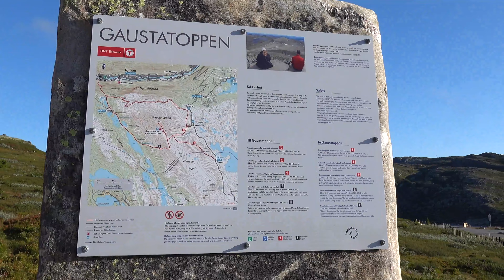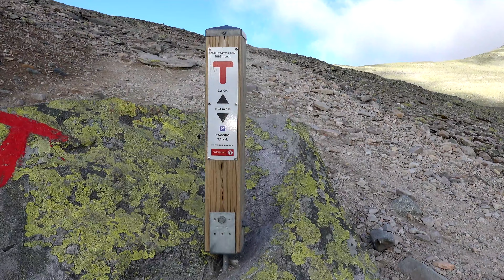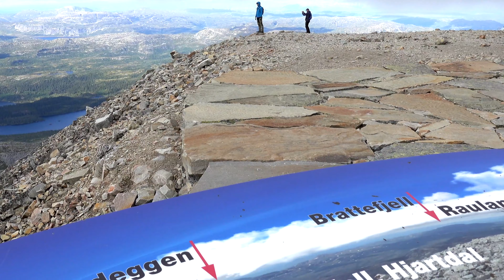20210820 - Walking up to Gaustatoppen (4K)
Walking up to the Gaustatoppen mountain. It took about 2 hours to walk up 4.5 km to get to the tower 700 higher.